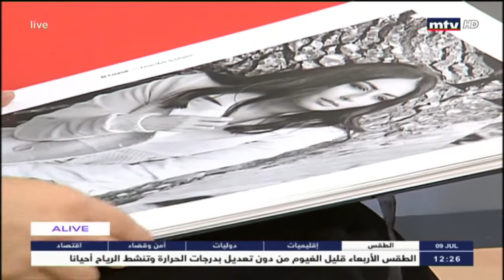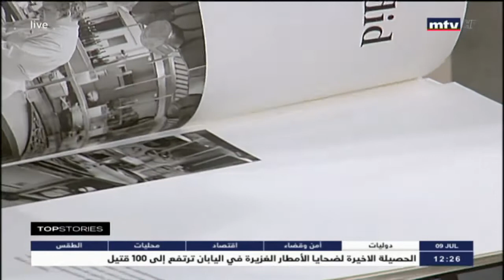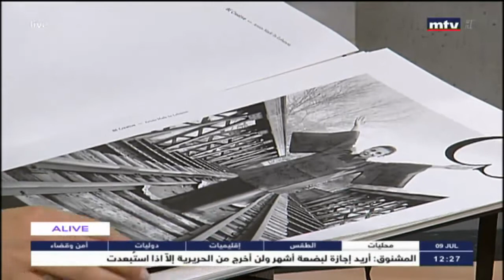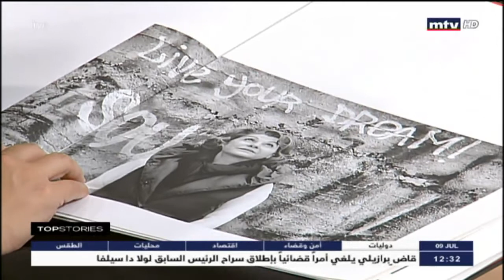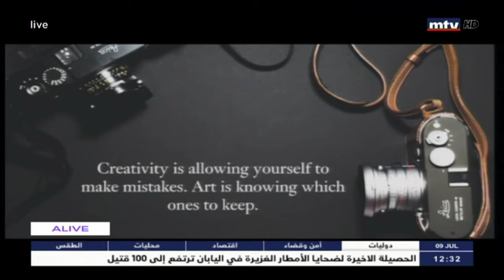Top Stories - 09/07/2018 - ماهر عطار - شخصيات لبنانية مميزة في صور